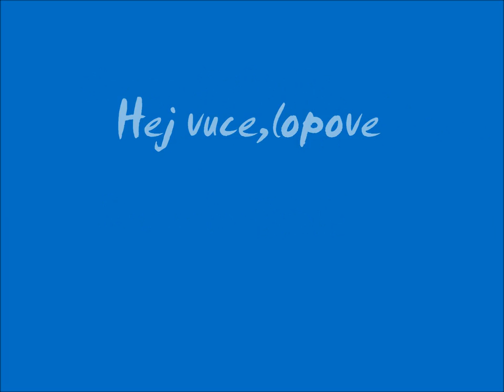Goga Sekulic i Jasmin Jusic -Hej Vuce,Lopove